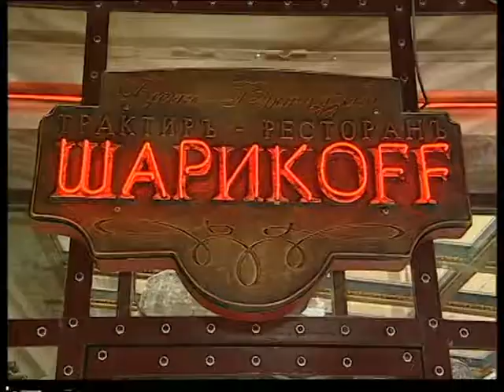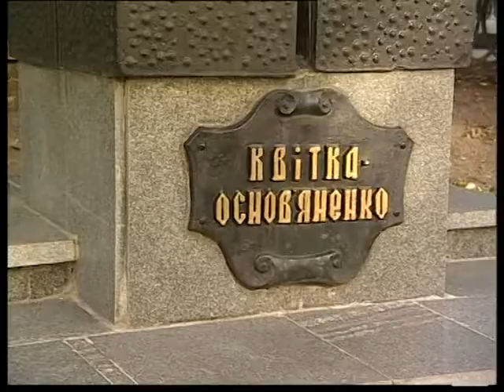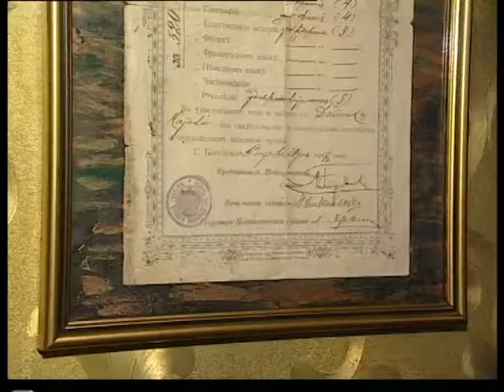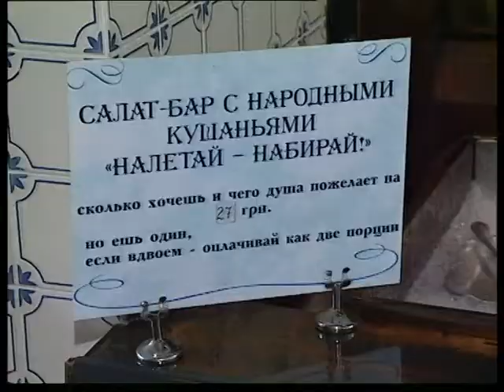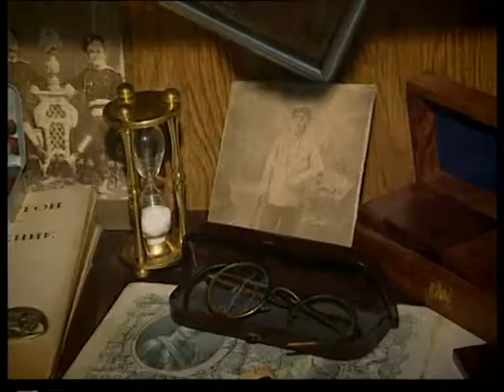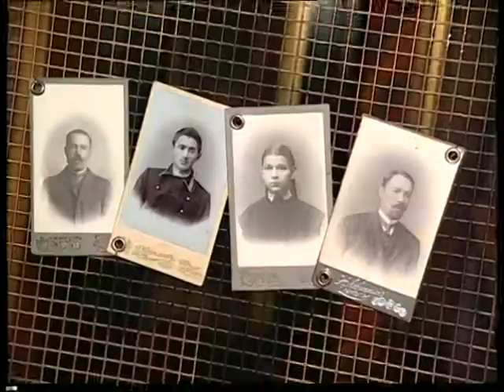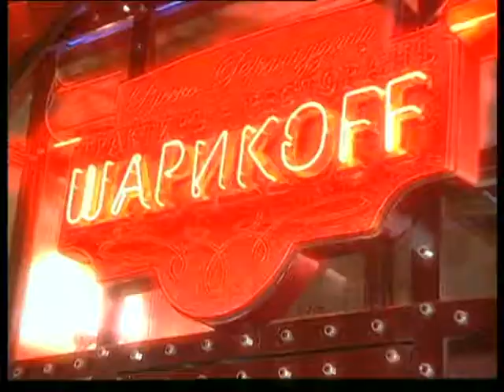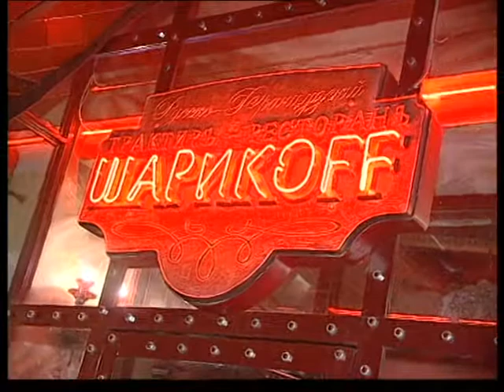Харьков "Шариков"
Кулинарные путешествия по всему миру